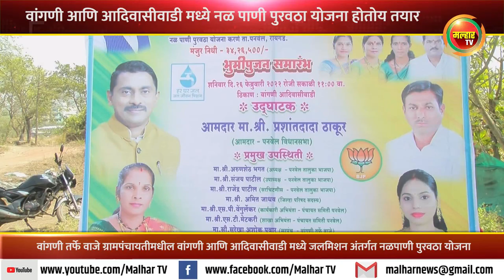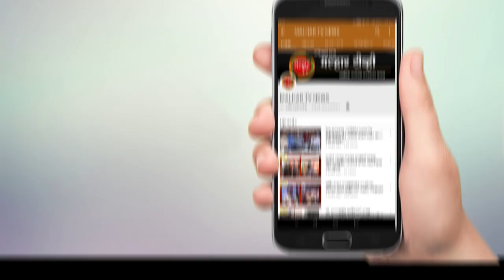वांगणी आणि आदिवासीवाडी मध्ये जलमिशन अंतर्गत ३४ लाख २६ हजार रुपयांच्या नळपाणी पुरवठा योजनेचा शुभारंभ